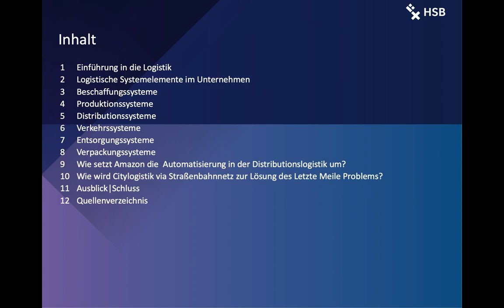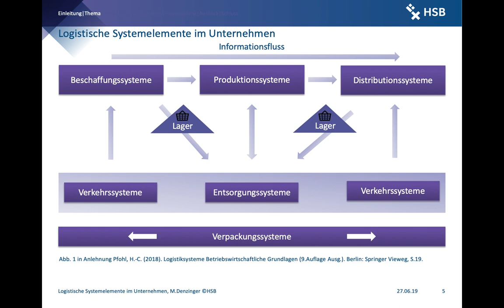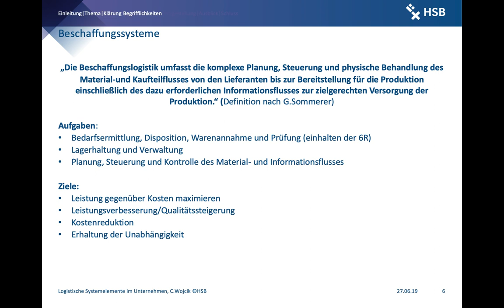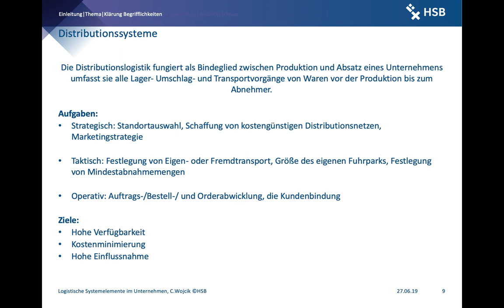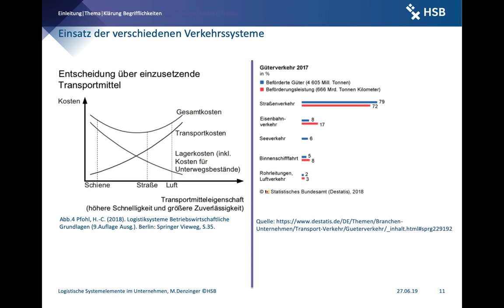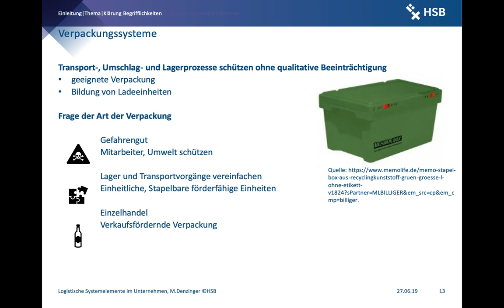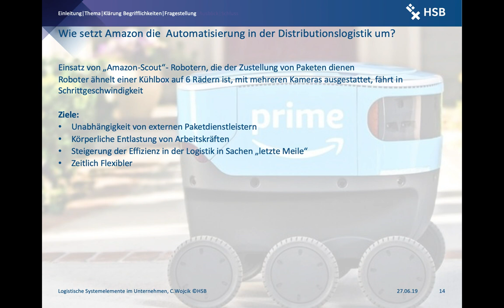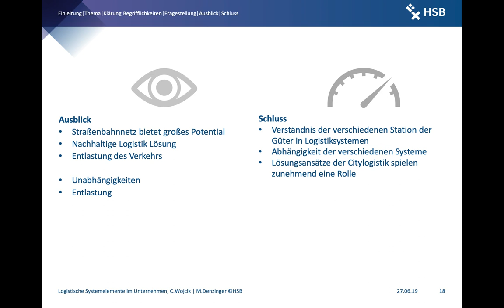Logistik Systemelemente im Unternehmen: Beschaffung, Produktion und Distribution (Logistik: 2019)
Im Rahmen des seminaristischen Modules Logistische Systeme und Materialfluss, werden in dieser Hausarbeit die Logistik Systemelemente im Unternehmen beleuchtet. Nährt man sich dem Thema, so kommen unterschiedliche Assoziationen dazu auf. Festzustellen ist die stetige Zunahme der Bevölkerung, die es mit Gütern zu beliefern gilt. So werden in Hinblick auf die aktuelle Problematik in dieser Arbeit die unterschied-lichen Komponenten erklärt und beispielhaft unterlegt.
Die Relevanz des Themas spiegelt sich in den zwei ausgewählten Fragestellungen wieder, die sich zum einen mit den Verkehrssystemen und zum anderen mit den Distributions-systemen beschäftigt. Die Fragestellung der Verkehrssysteme soll Möglichkeiten offerieren den Straßenverkehr zu entlasten. Weiter soll eine Entlastung bei den Distributionssystemen stattfinden, durch eine smarte Roboterlösung soll der Mensch als Arbeitskraft entlastet werden.
Die Hausarbeit führt zunächst in die verschiedenen Themenbereiche ein, um einen Über-blick zu den Logistischen Systemen im Unternehmen darzustellen. Es folgt die Beschreibung der ausgewählten Frage- und Problemstellung, die wiederum auf aktuelle Thematiken verweist. Der Möglichkeit einer Güterabwicklung über das Straßenbahnnetz wird in der Fragestellung „Citylogistik via Straßenbahnnetz zur Lösung des letzte Meile Problems“ nachgegangen. Ein Zukunftsausblick im Feld der Distributionspolitik soll mit der Problemstellung „Automatisierung der Distributionslogistik am Beispiel von Amazon“ gewährt werden. Zum Schluss erfolgt im Schlussteil dieser Ausarbeitung die Zusammenfassung und ein Ausblick in die zukünftige Umsetzung der Logistik.
Einleitend in das Thema der Logistischen Systemelemente im Unternehmen wird der Arbeit eine grundlegende Einführung in die Logistik vorgestellt.